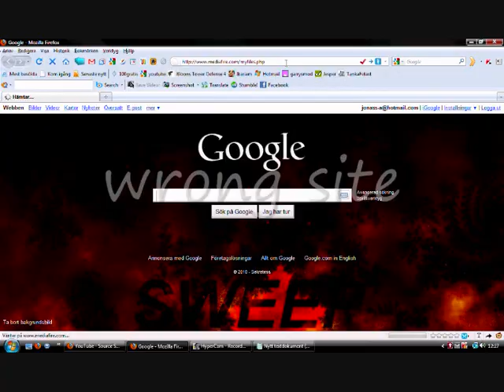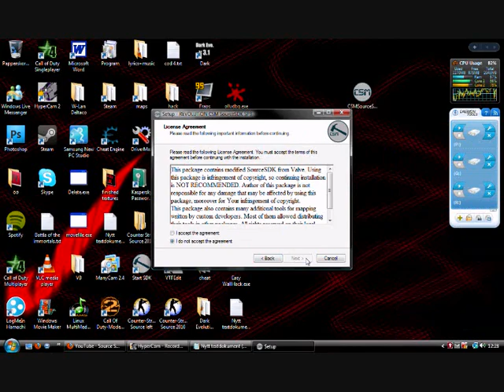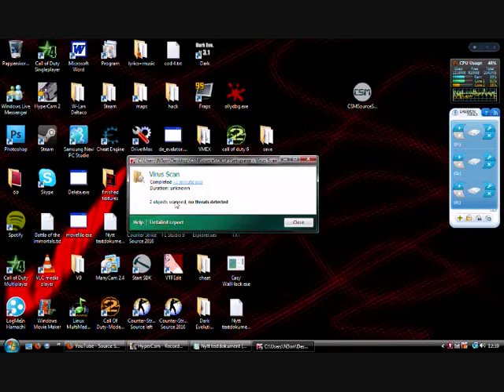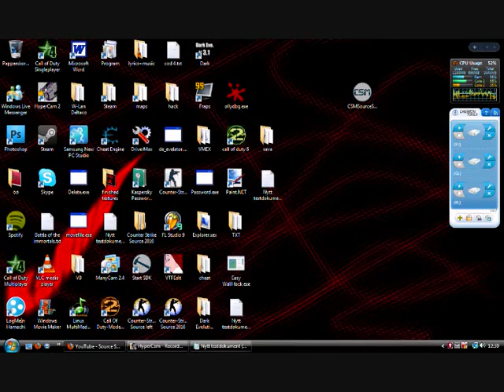download source sdk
100% free / no virus
(never give you virus)